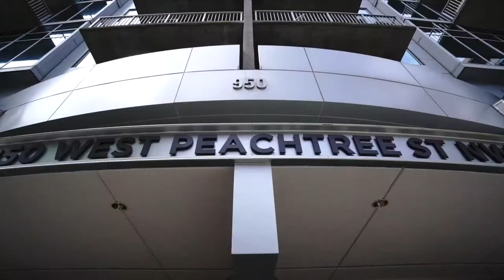SOLD | 44 Peachtree Place #1730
Don't miss this high floor 1BR with soaring city views from an expansive balcony. This open concept floor plan is the most popular featuring 10' ceilings and floor to ceiling windows in both the living space and bedroom. Impeccably maintained with new site-finished REAL hardwood floors throughout, custom shades on all windows, freshly painted throughout, built-in work space with granite desk, double closets are custom designed for maximum storage with drawers, tile bath with soaking tub/shower and linen niche, granite kitchen with stainless appliances, front-load W/D  included, covered and secured parking space. Just an elevator ride away from PUBLIX, restaurants and shops. Across the street from the Midtown MARTA and on the TECH TROLLEY line, blocks from Piedmont Park and the Beltline. Recently renovated lobbies, clubroom, fitness center and pool plaza. Resort-like amenities include saltwater pool, fitness center, clubroom, garden plaza with gas grills, fire pit and entertaining areas. 24-hr concierge and on-site management.

Listed by Todd Hale
404.480.HOME